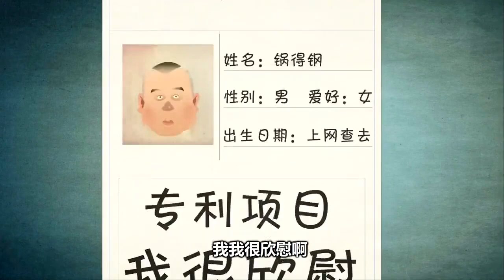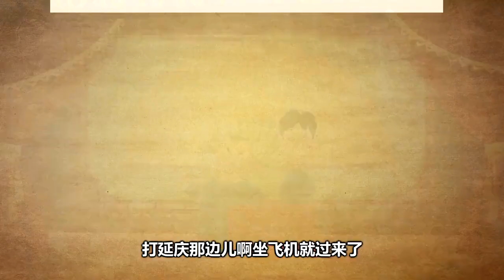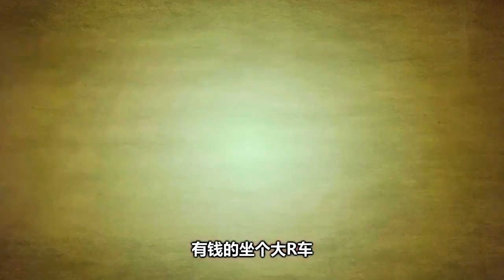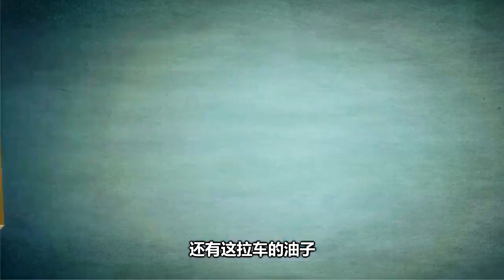相声动画片《 怯拉车》：老郭回忆小时候有个老北京叫阿凡提！